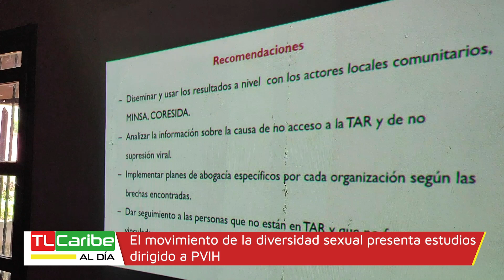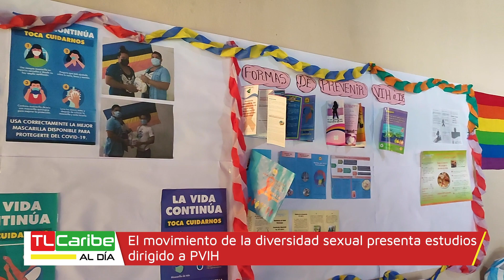El movimiento de la diversidad presenta estudios dirigido a PVIH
El pasado jueves 6 de julio los jóvenes de la diversidad Sostuvieron un encuentro en la casa Oficial del movimiento de la diversidad sexual Alexis Montiel Alfaro, en dónde se estuvo presentando un estudio dirigido a la población PVIH, sobre la importancia de encontrar brechas y ver de que manera las personas involucradas busquen su medicamento, se involucren en el grupo de autoayuda y se realicen los exámenes constantemente.